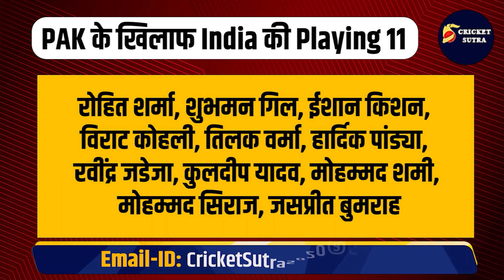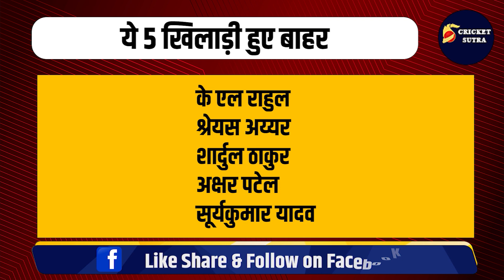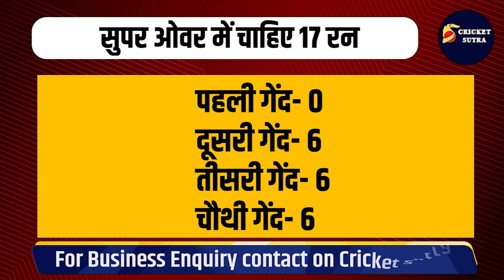Team India से 4 धांशू खिलाड़ी बाहर, Rinku Singh ने 6,6,6 जड़ जिताया सुपर ओवर | Cricket Dhamaka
* Cricket News
* Match Schedule
* Players Interviews
* Live Sessions
* IPL News
* BCCI News
* ICC Tournaments
* Depth analysis